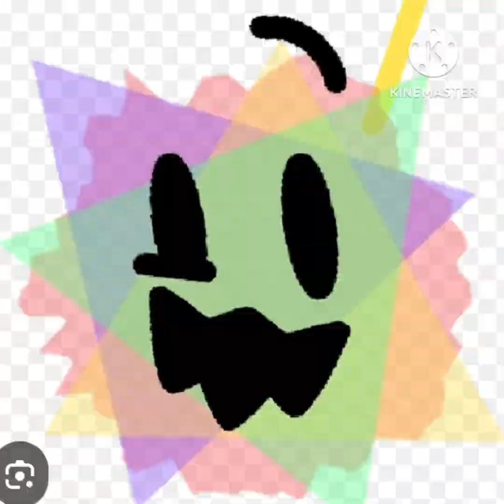AIB Reboted Cartoonito (Fixed)